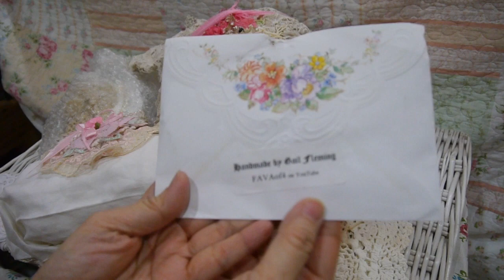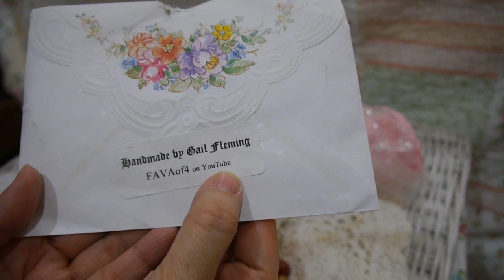Msgardengtove1's Giveaway Challenge Entry#9 from FAVAof4